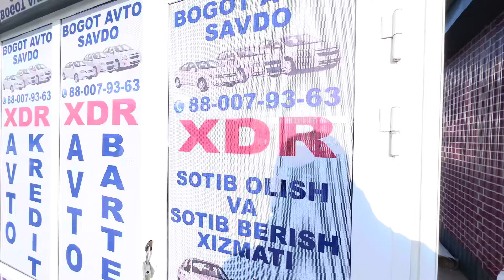Koblt sotildi bagat avto savdoda